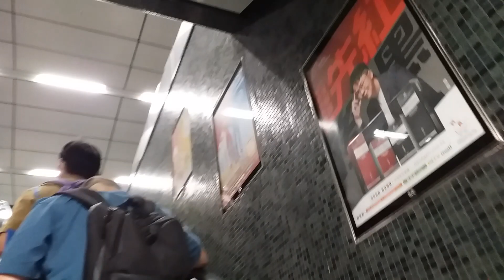Diamond Hill MTR station.